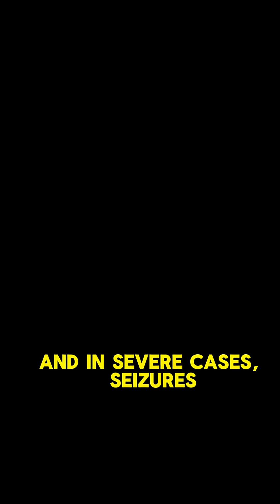Why Chocolate is Poisonous to Dogs | The Theobromine Danger Explained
Discover the shocking science behind why chocolate is toxic to dogs. Learn about the dangerous chemical Theobromine and how your dog's slow metabolism makes this popular treat a deadly threat. This quick fun fact explains the critical difference between human and canine consumption, ensuring your furry friend stays safe and healthy. Must-read for all pet owners!